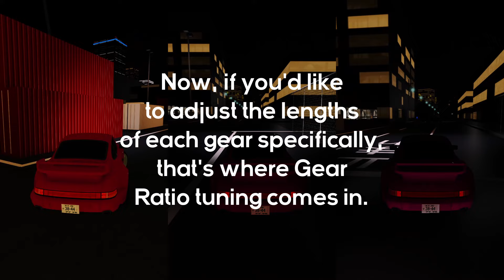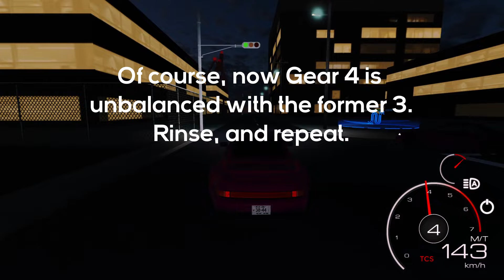How to Tune Transmission (Midnight Racing: Tokyo)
This video will show you how to properly tune your gears (transmission) in Midnight Racing: Tokyo.

You will find THE MOST EXCLUSIVE content on there, like privated videos, bloopers, leaks, and tons more!!

Intro: (0:00)
Final Drive: (0:16)
Gear Ratios: (1:02)
Outro: (3:22)